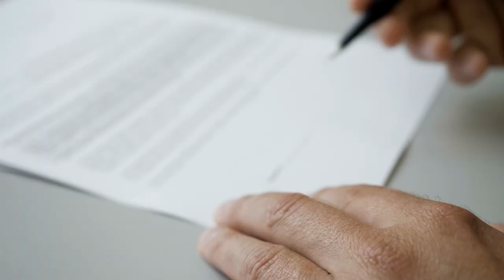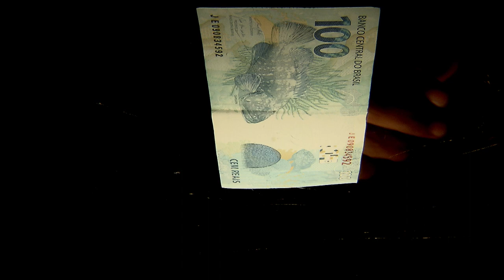Faturizadoras podem emprestar dinheiro nos mesmos moldes dos particulares, define Terceira Turma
A Terceira Turma do Superior Tribunal de Justiça (STJ) entendeu que a sociedade empresária de factoring, embora não constitua instituição financeira, pode celebrar contrato de mútuo feneratício (empréstimo de dinheiro com cobrança de juros), devendo apenas respeitar as regras dessa espécie contratual aplicáveis aos particulares.
No caso analisado pelo colegiado, discutiram-se a natureza jurídica do contrato celebrado entre as partes e a possibilidade de empréstimo em tais circunstâncias.